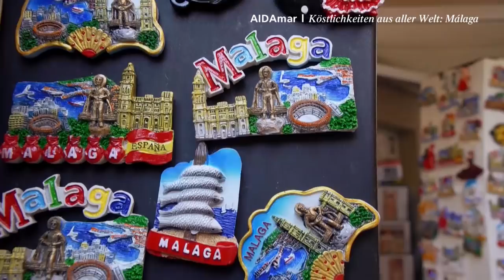Prime Time Magazin #155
Komm mit an Bord und wirf einen Blick in den Mystery Room auf AIDAnova, entdecke die kulinarische Seite von Málaga und lass dich von Magier Peter Valance auf AIDAperla verzaubern. Viel Spaß!